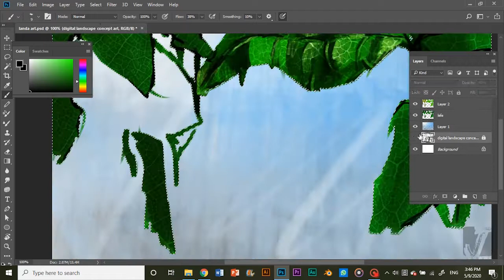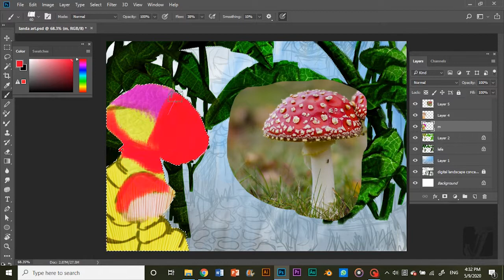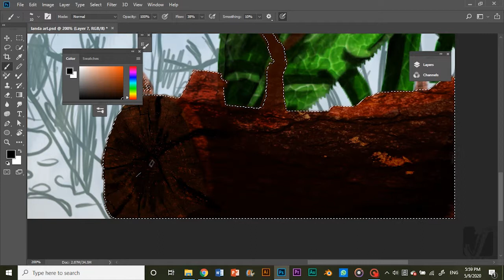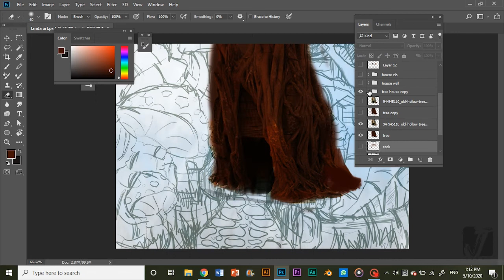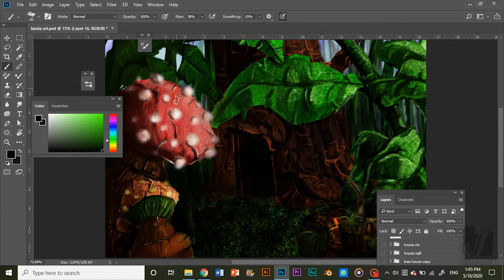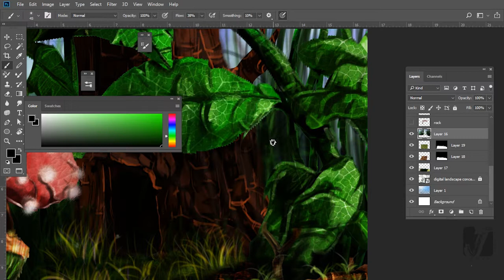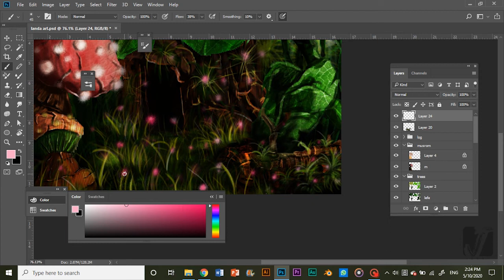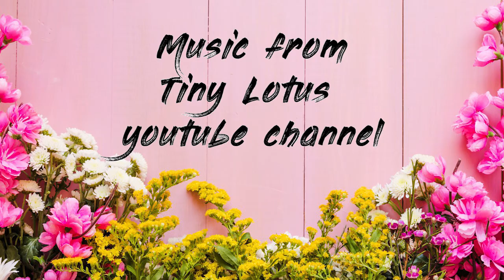How to paint a landscape painting in photoshop| digital landscape painting |2020｜Palette knife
A magical , Fantasy & Beautiful place a man will dream of living.